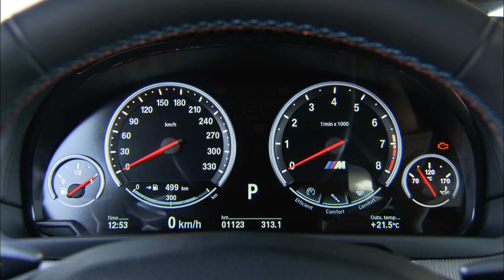2012 BMW M5 Merino Leather Interior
Unique combination of sports car cockpit and luxurious ambience for the interior; M-specific instrument cluster in black-panel technology; newly designed, leather-covered centre console; M sports seats; standard specification also includes: Merino leather upholstery with extended features, exclusive Aluminum Trace interior trim strips, BMW Individual roof liner in Anthracite, electrically operated steering column adjustment, four-zone automatic climate control and ambient light.